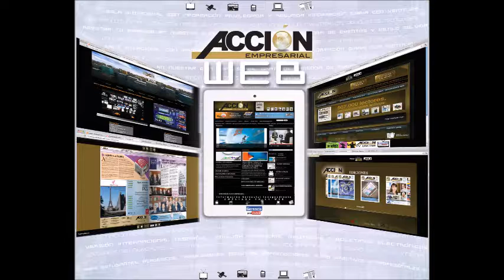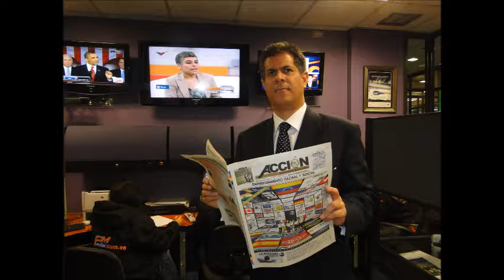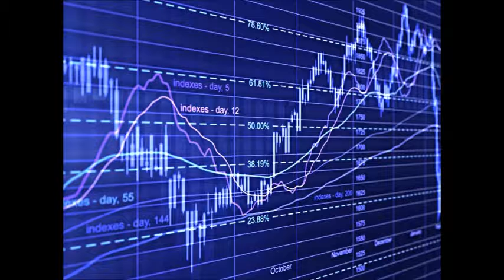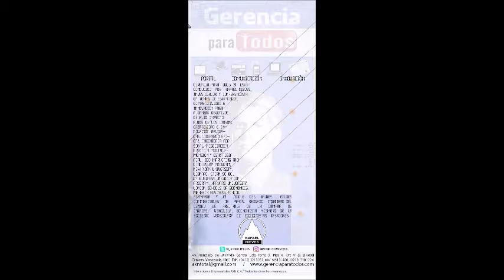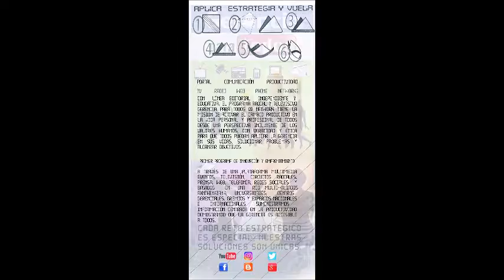GERENCIA 360 Prog-G-P-T-SAB-8-7-2017-ESQUELETO